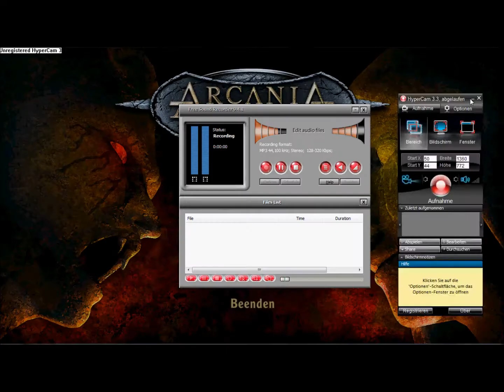ArcaniA#1. Der schlimmste Horror!!!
Wenn die Aufnahme läuft lagt es manchmal. Egal. Die erste Folge ist sehr düster und ich selbst konnte beim Aufnehmen fast nichts gesehen. Echt gruselig. Horror pur! (mein schlimmster Albtraum)
Kein Witz! Ich hab beim Zocken gezittert.